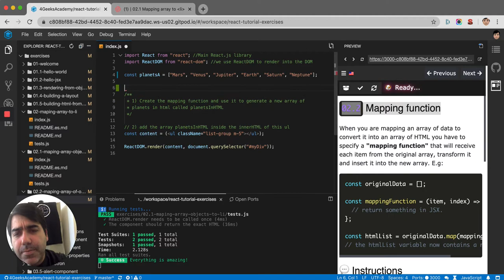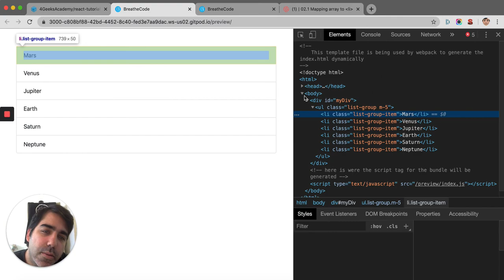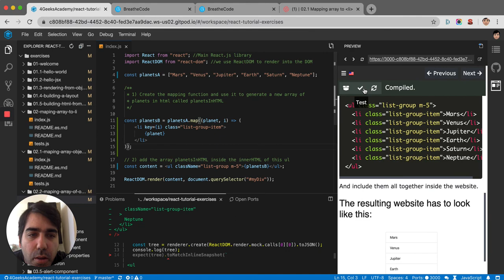02.2 Mapping arrays in JSX React.js - React js Interactive Tutorial Exercises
How to map an array list from array of items to HTML string in react.js, display the items in a "ul" tag or un-ordered list.

This is part of a series of exercises meant to explain and practice everything about React.js until mastery: